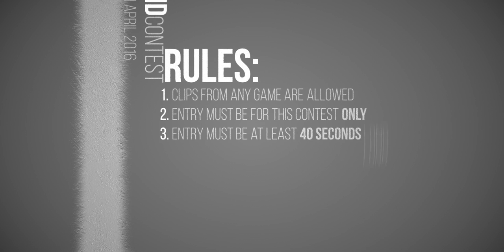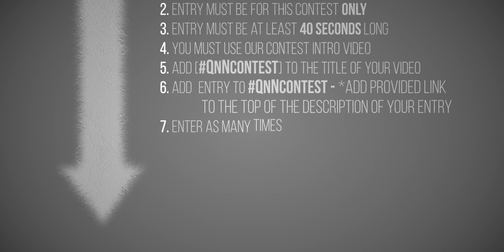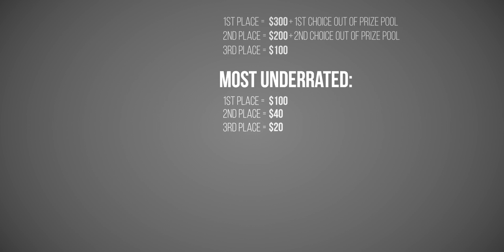Qwerty & NikkyyHD's Editing Contest [1K + Prizes]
Copyrighted music is allowed!  Download the Intro here:
mega.nz/#!yx9XVICa   Key - !kizRo-pOHna3dzKHM98-TSS4TyNKLzyogyXcIBiw6Do

Good Luck to everyone :) just have fun with this and if you have any further questions leave them below.

Likes & Comments are appreciated :)